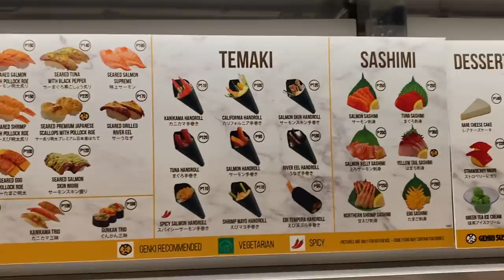MUKBANG ARELLANO STYLE.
Sinubukan ng Arellano Fam and Mukbang. Pag kasama ang dalawang bulilit, pagkain parating kulang. :P

*not an endorsement